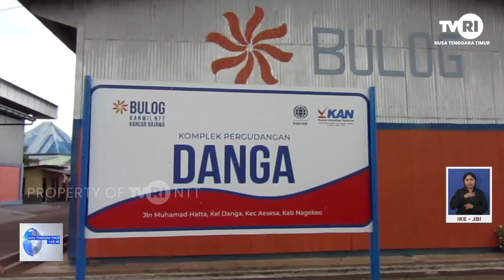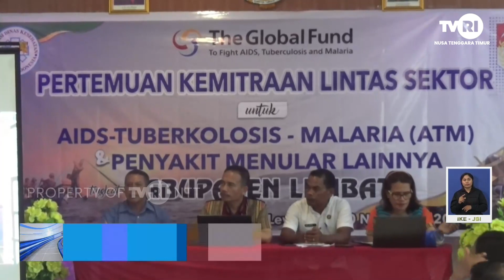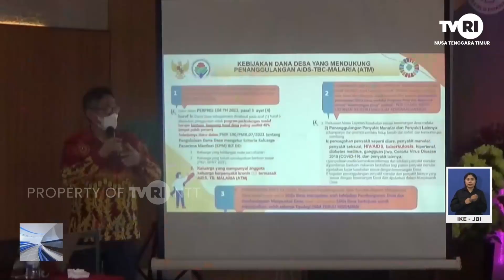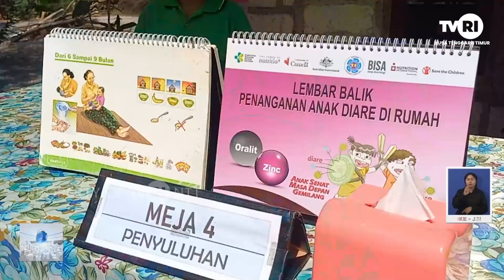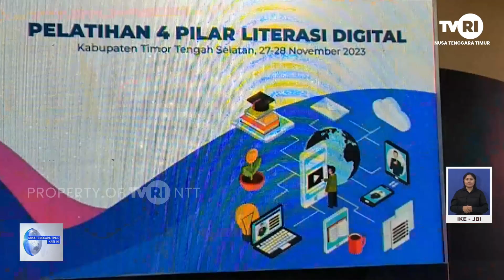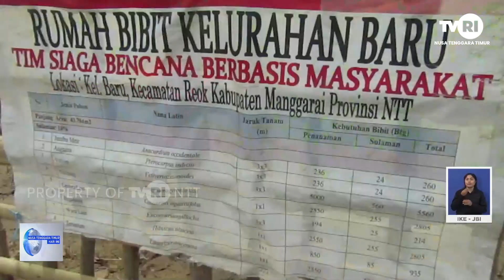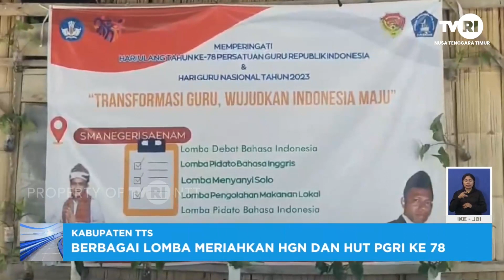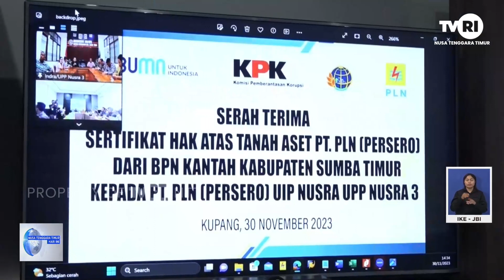NTT Hari Ini | Jumat, 1 Desember 2023